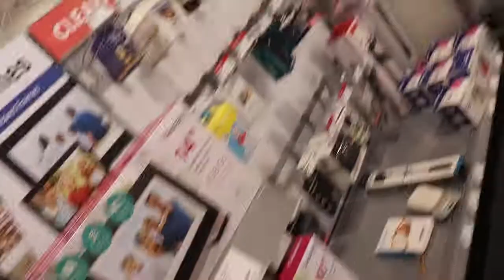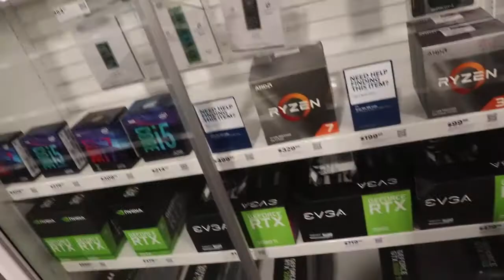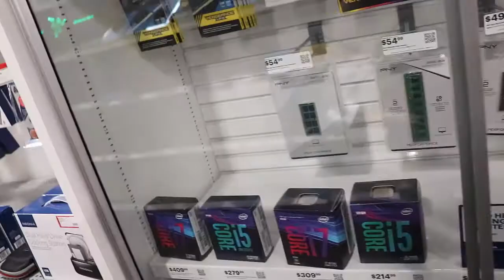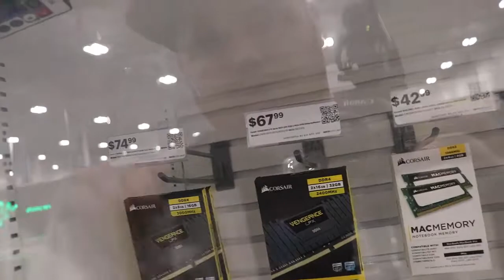Team Rocket Invades Pokemon Go!!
Twitch.tv/mortonpower35

Twitter.com/Mortonpower

Music Credits-